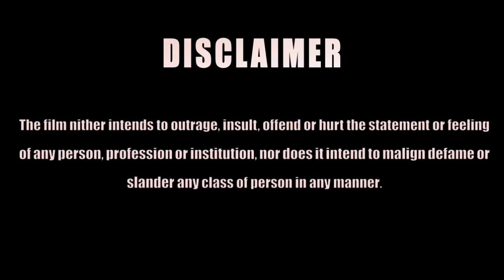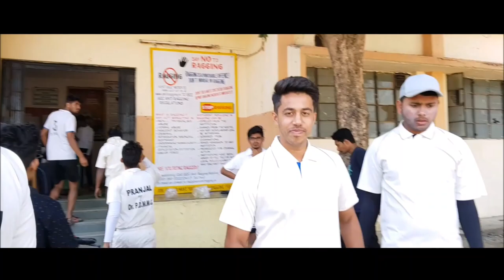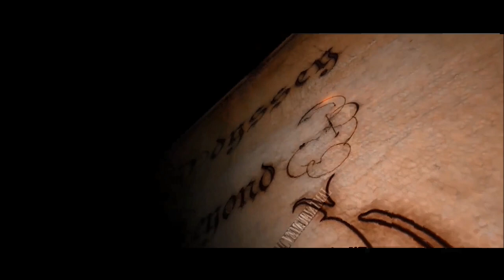Odyssey Journey beyond the game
Its the video based on footage taken from the real time events of the first intercollege at Dr.PDMMC Amravati. However Some of the scenes are been exaggerated for the purpose of entertainment including smoking. Video doesnot promote use of any tobacco cigarette or alcohol, the footage showing use of these products are just the part of acting for the fun purpose.

This video portrays on the life of the MBBS students of Dr.PDMMC starting their journey for the first intercollege.
Directed by- Chetan Rathod (AKA Dr.Royale)
Visual and sound effects- Chetan Rathod
Sound effect source- Youtube
All shot on-

Video is private property and not for sale.
pdmc amravati
panjabrao alias